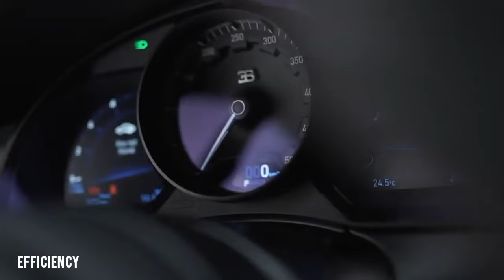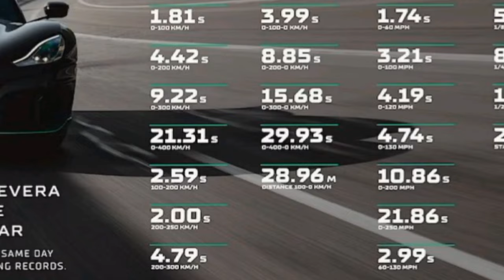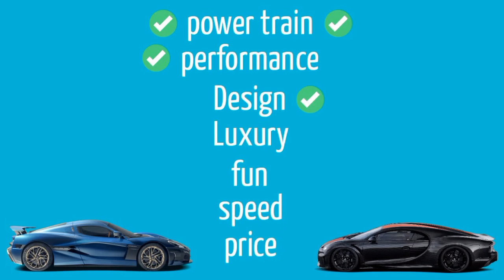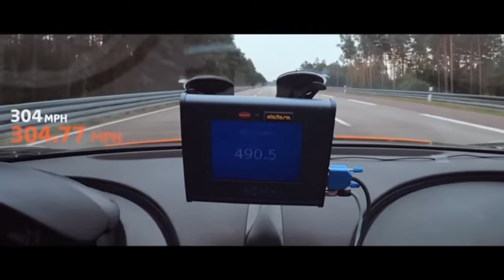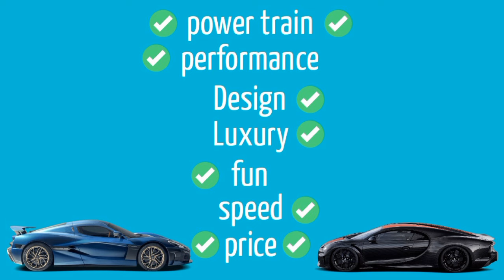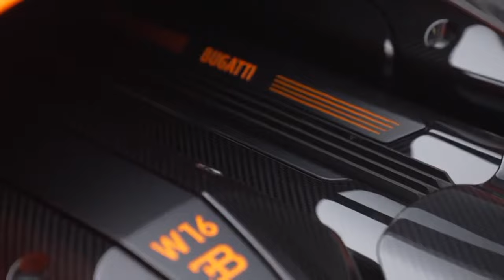Bugatti Chiron Super Sport Vs Rimac Nevera //All-round battle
This one is a highly debated one in the car community and among car guys of which one is better the Bugatti Chiron super sport or the Rimac Nevera. we gotten some few races to cement the faster one and I know most of us are going to be satisfied until we see the race on @carwow.

beyond speed and acceleration I decided to investigate the matter and I surely discovered the truth of which one is better, that is why you should watch the video to the end.

in this video, we compare them in different categories which are the main corewhich one is the better hypercar and at what they are built for(speed), in general which one is the better car. I've asked the question myself and categories to determine which one is better.
do you really want to know which one is better, then watch the video to the end

   while you are enjoying the video, please do well to subscribe to the channel so you won't miss out on my uploads, like and share the videos and by doing that you are giving me encouragement to do more for you.

Till we meet again, stay blessed
yours truly.

     sub.             sub.      sub.  sub
               sub.   sub.      sub.  sub.    sub